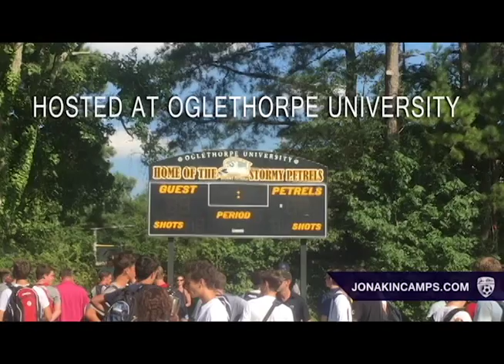Jon Akin Metro ID Camps